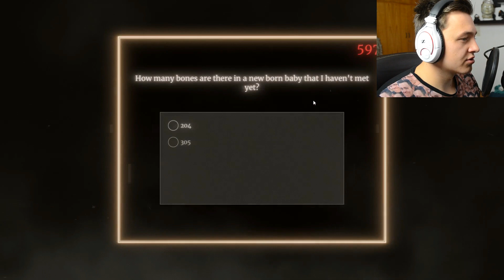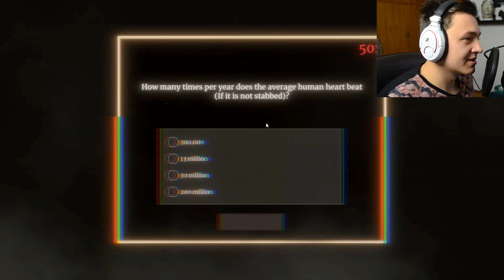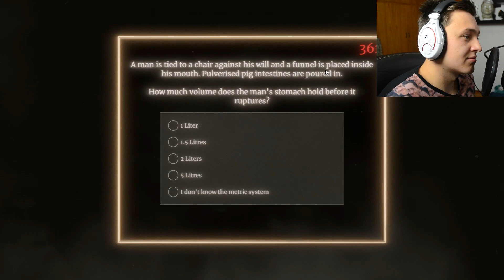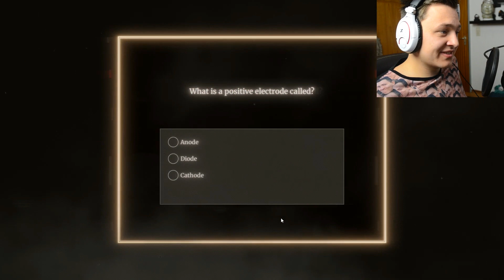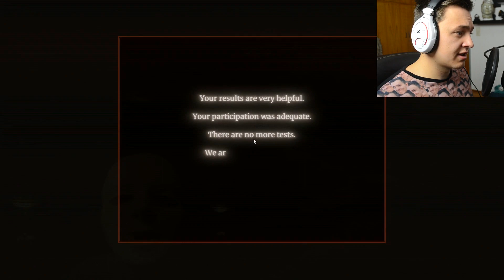Das Ende des gruseligen Watson-Scott-Test! Bonus-Test!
Nachdem das erste Video so gut ankam, wollte ich euch nicht warten lassen und bringe euch nun den Bonus-Test! Viel Spaß!